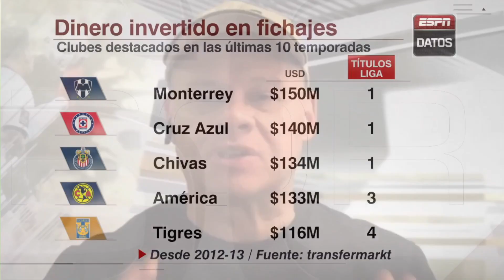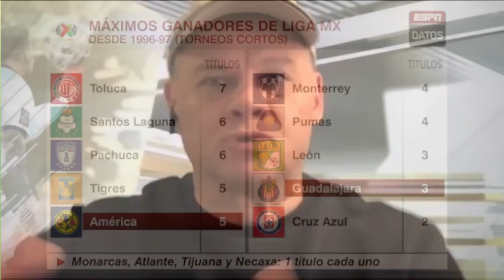La DURA REALIDAD para el América y Chivas. Los que gastan MÁS no siempre ganan MÁS | Exclusivos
Desde que se juegan los torneos cortos, el Club América suma 5 títulos y Chivas, 3; en la última década han sido de los que más han invertido en refuerzos. Pese a la inversión, equipos como Santos, Toluca, Pachuca y Tigres han ganador más torneos. Carolina Guillén, Mauricio Pedroza, Dionisio Estrada y Andrés Agulla analizan un alarmante dato para los grandes de la Liga MX. Exclusivos | Exclusivos | ESPN Deportes